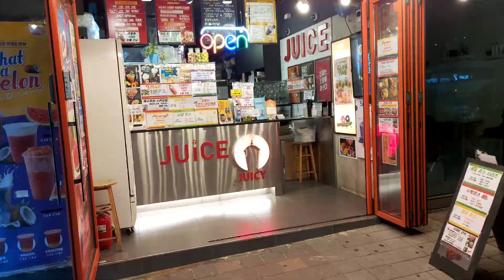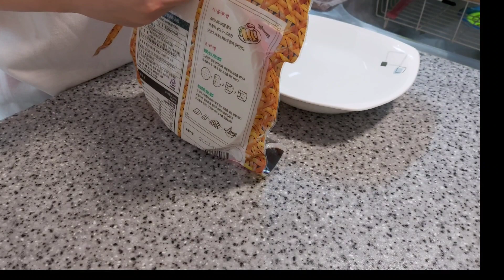#18 japon tarzı restauranta gittik,vietnam yemeği denedim🫔,kore kavunu denedim🍈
beni instagramdan takip etmek istersen⬇️🥰